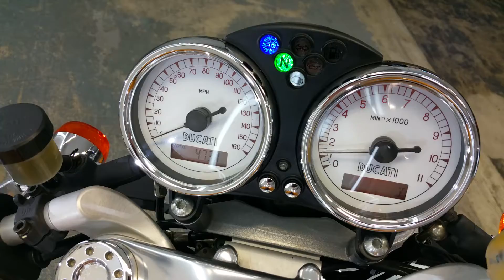2002 Ducati Sport 1000/Ceramic Pro by Advanced Detailing of South Florida